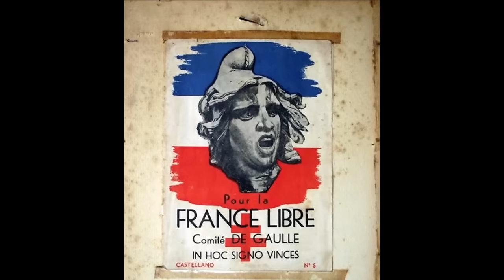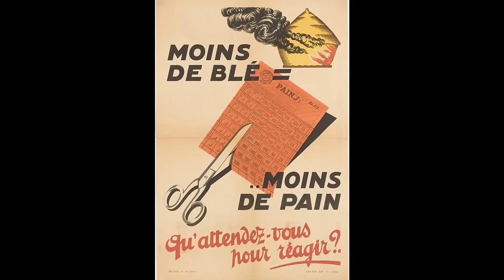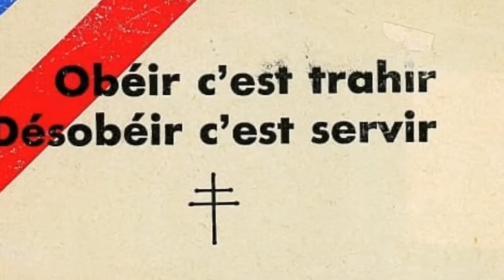Anna Marly - Le chant des partisans | ("Song of the Partisans").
The "Chant des Partisans" ("Song of the Partisans") was the most popular song of the Free French and French Resistance during World War II.

The piece was written and put to melody in London in 1943 after Anna Marly heard a Russian song, namely Po dolinam i po vzgoriam, that provided her with inspiration. Joseph Kessel and Maurice Druon wrote the French lyrics. It was performed by Anna Marly, broadcast by the BBC and adopted by the maquis. The lyrics of the song revolve around the idea of a life-or-death struggle for national liberation. After the war the "Chant des Partisans" was so popular, it was proposed as a new national anthem for France. It became for a short while the unofficial national anthem, next to the official "La Marseillaise".

Anna Marly also wrote and performed a more introspective song, "La Complainte du Partisan", which was later adapted and translated into English as "The Partisan".